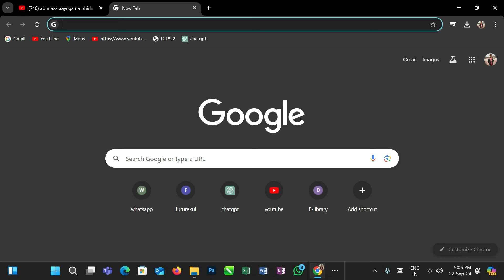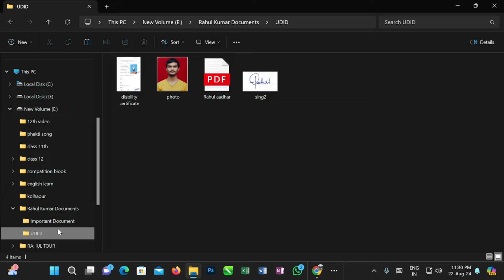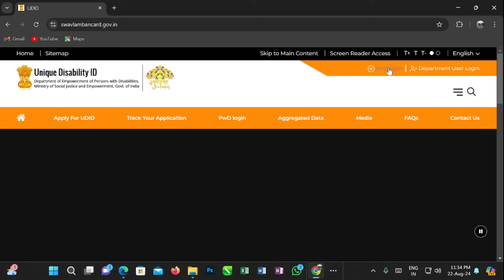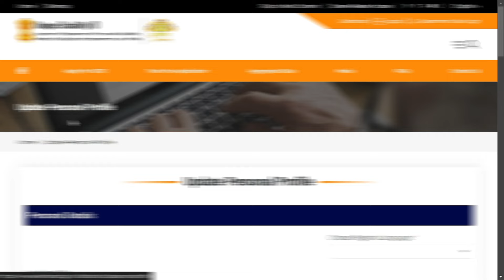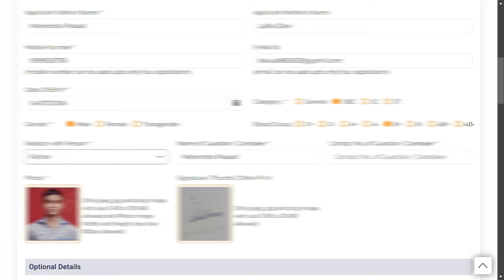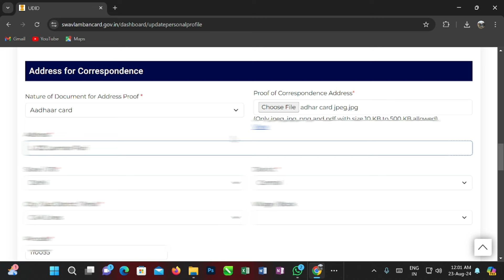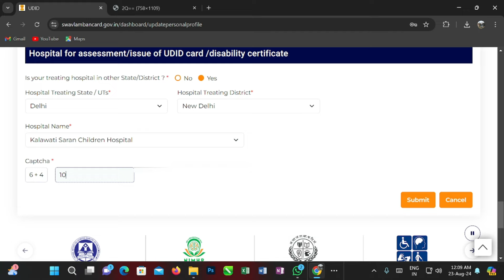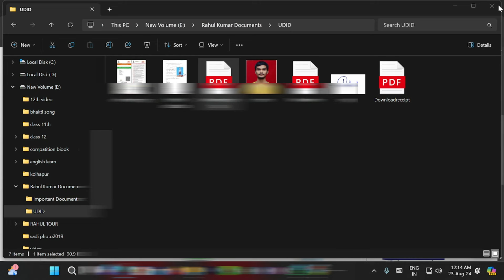Udid Card Rejected | Unique Disability card | udid card Reject by CMO | udid card not submit error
How to Reapply After Your UDID Application is Rejected by Medical Authority

In this video, we’ll guide you through the steps to take if your UDID (Unique Disability ID) application has been rejected by the medical authority. We’ll cover common reasons for rejection, how to gather the necessary documentation, and tips for submitting a successful reapplication.